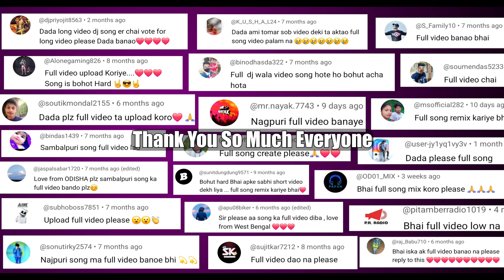Amezing Dj Hand Pad Performance | By Krishna Chand Das | Handsonic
The instrument playing in this video is called HANDSONIC, and I have worked hard to make the music I am playing, bless me to create more unique sounds and rhythms.

Forgive me if I have done something wrong, and if anyone thinks it is fake, please whatsapp me without any bad comments, I will try to play it live.

Tags -
Handsonic pad
Dj Hand Pad
Electronic Tabla
Handsonic hpd-20
Krishna Chandra Das
Krishna Chand Das Handsonic